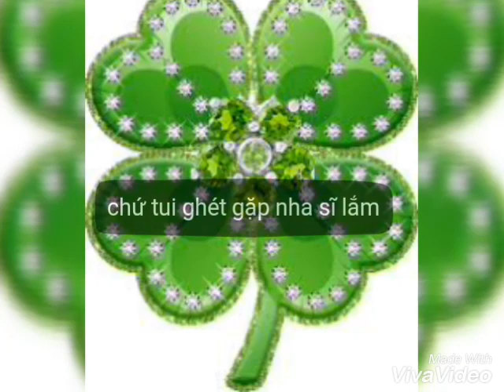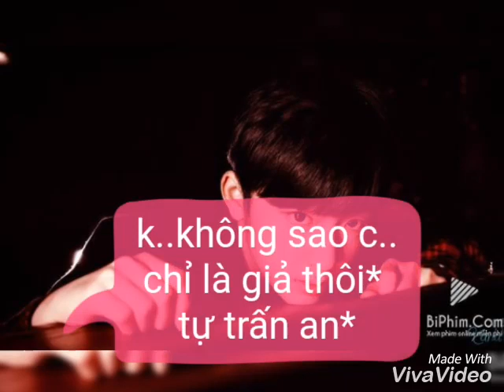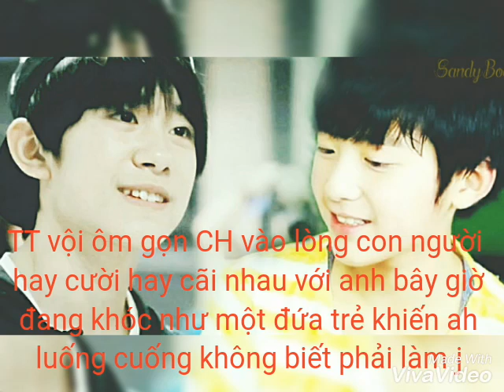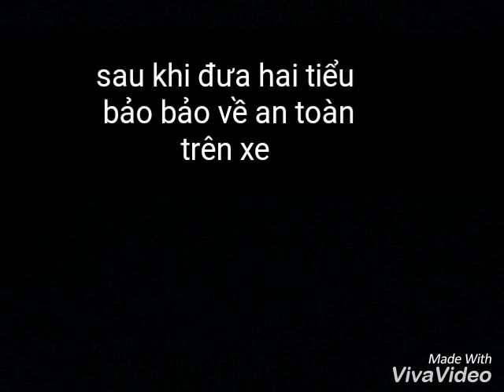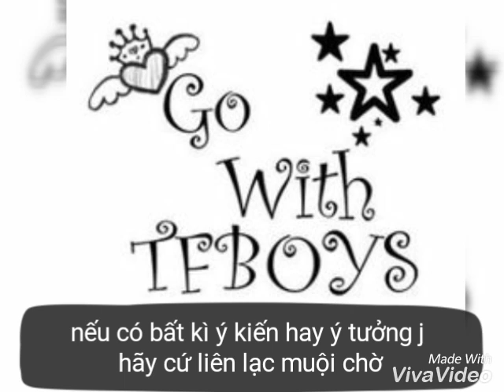( KH.TH) yêu em vì đó là em part8 công viên giải trí 2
1 giấy ghi chú tâm nguyên
2 kẹo bông gòn